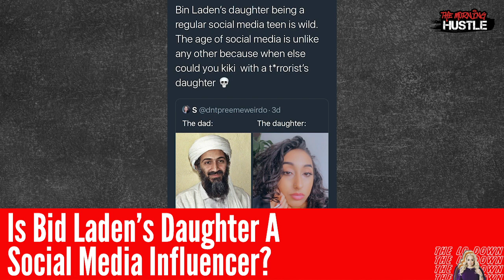Ryan Henry Is Being Accused Of Sleeping With His Best Friend’s Ex And Mother Of His Son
Plus Megan Thee Stallion speaks out and Lore'l has the details about these new Ashanti dating rumors!